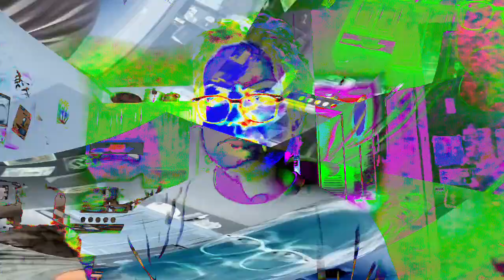[EPILEPSY WARNING] Movie 24 02 06 22h01m39s